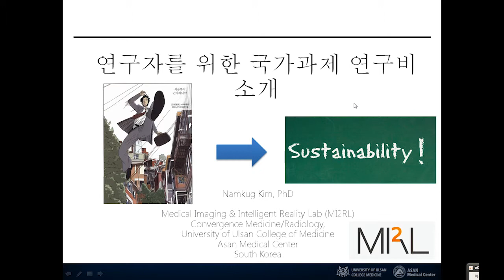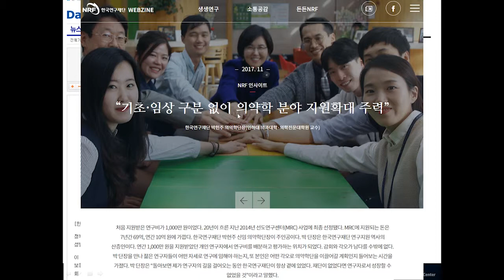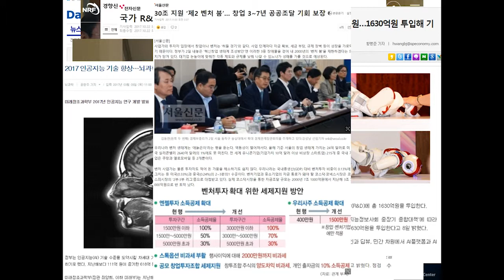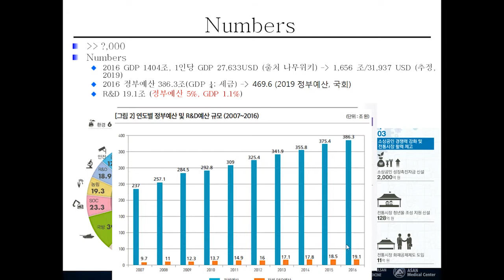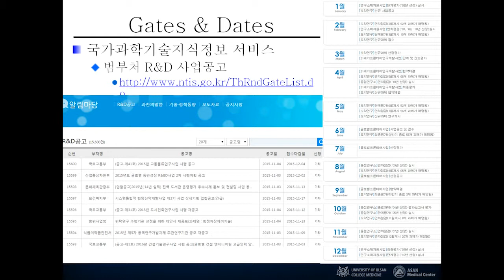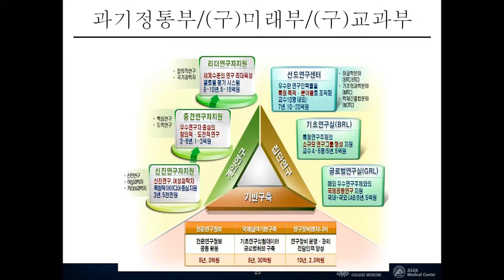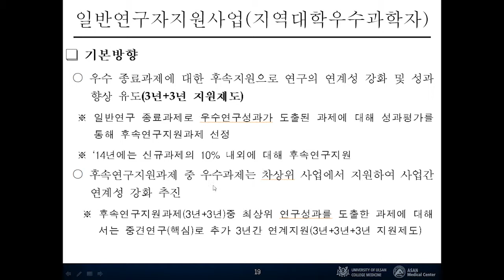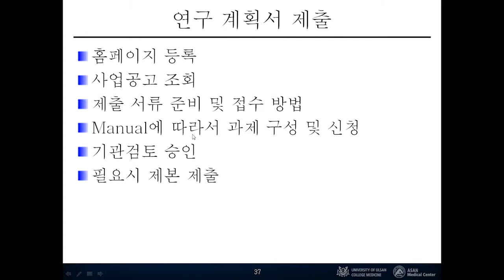[2019]MI2RL 연구개론13. 젊은 연구자들을 위한 정부과제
[2019]MI2RL 연구개론 13
젊은 연구자들을 위한 정부과제
강연자: 김남국 교수님
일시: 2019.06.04